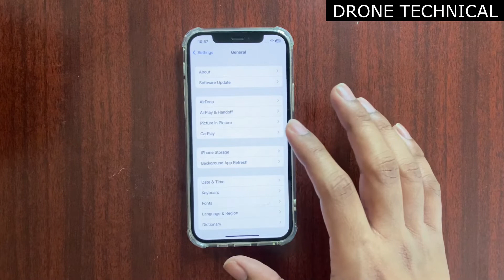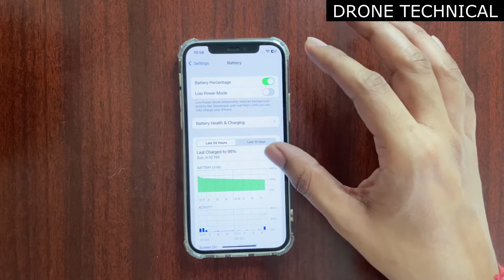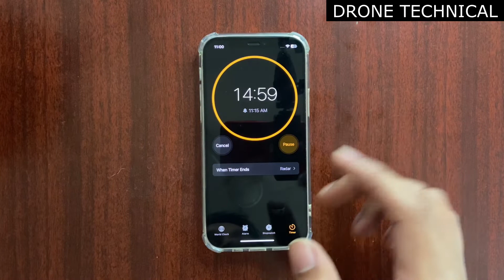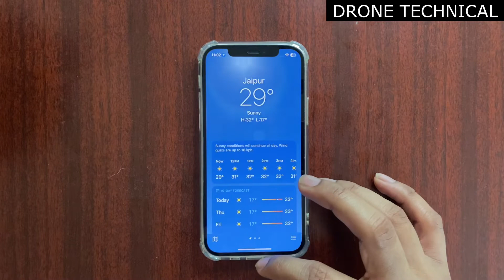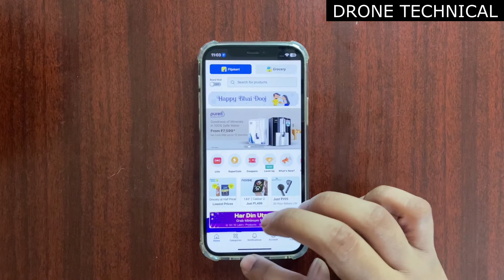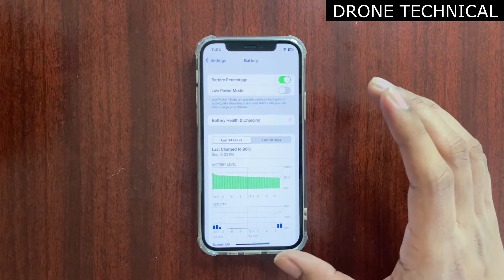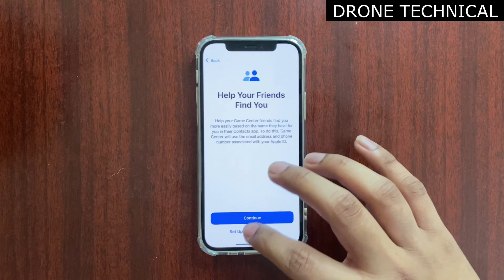iOS 16.1 Update is out What's New || Bugs Fixes?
About this video:
Thank you so Much.

Drone Technical